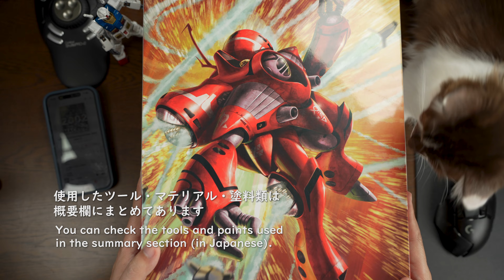【ナレーションなしver】流麗美！全高259mmの1/72クァドラン・ローを省力キャンディ塗装でハセガワキットに初トライ！【劇場版 超時空要塞マクロス 愛・おぼえていますか ミリア】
＊ナレーションなし。解説字幕あり。

運命の出会いを果たしたクァドラン・ローを全身キャンディ塗装！初のハセガワキット、果たしてその組味や如何に。

制作キット：
ハセガワ 超時空要塞マクロス 愛・おぼえていますか クァドラン・ロー ミリア(劇場版) 1/72スケール

TOYBALL FACTORYのAmazonストアページを制作しました。
表面処理から塗装機材や撮影機材までまとめています。制作の参考にしてください。

※各製品リンクURLはアソシエイトプログラムを使用しています。
※Amazon.co.jp アソシエイトメンバーです。

今回の使用塗料

ガイアカラー　EXブラック

mr.カラー　GXメタルレッド

ガイアカラー　クリアーレッド

ガイアカラー　クリアーオレンジ

ガイアカラー　EXクリアー

ガイアカラー　スターブライトシルバー

ガイアカラー　スターブライトアイアン

ガイアカラー　ガンメタル

GSIクレオス アクリジョン つや消しブラック

よく使用するツール類：

ゲートカット：

 ハセガワ　トライツール　極薄片刃ストレート

 3.peaks 模型プロ プラスチックニッパ MK-02

表面処理：

 ファンテック 面出しスクレーパー

 ホビージャパン HJモデラーズフィニッシュプレート スタンダードソフトタイプ

 ウェーブ HG マルチハンドル

 タミヤ　デザインナイフ

 オルファ アートナイフ 10B

 スジボリ堂　マジックヤスリ（400～1000番）

 シモムラアレック　ステンレスヤスリ
 シャインブレード6

 ウェーブ HG 細幅彫刻刀 平刀 刃幅2.0mm HT413HG

 タミヤ メイクアップ材シリーズ 研磨 No.171 タミヤ研磨スポンジシート 3000 (1枚入)

 SHOW UP ホビー専用スーパーカットコンパウンド ポリッシュ

 タミヤ　スジ彫り超硬ブレード 0.1mm

 シャインブレード 細目　ぐるぐるBAR

　タミヤ クラフトツールシリーズ No.113 精密ドリル刃 0.2mm

　タミヤ　瞬間接着剤　イージーサンディング

　ニチバン 両面テープ ナイスタック (プッシュカット)

その他：

　ハイキューパーツ デカールスキージー

　GSIクレオス Mr.マークソフター

 グリーンスタッフワールド　ワークホルダー　小　スタンド無し

 タミヤ　デカールピンセット

 タミヤ　精密ピンセット(逆作動・ツル首タイプ)

 タミヤ　ストレートピンセット

 タミヤ　調色スティック

 タミヤ メイクアップ材シリーズ No.142 クラフト綿棒 (三角・フラット) 50本

塗装：

 塗装ブースは使い勝手を検証中です。

 タミヤ パワーコンプレッサー

 GSIクレオス プロコンBOY PS274 WA ダブルアクション 0.3mm

 3M 防じん/防毒マスク 面体6000

 モノタロウニトリルゴム手袋 極薄 粉なし

 山善　食器乾燥器

 Vixen ルーペ 双眼ヘッドルーペ ニューヘッドルーペ

 ガイアノーツ　フィニッシュマスター

 ハイキューパーツ DPボトルJP 200ml

 プラモ向上委員会 plamokojo ボルテックスターラーTurbo